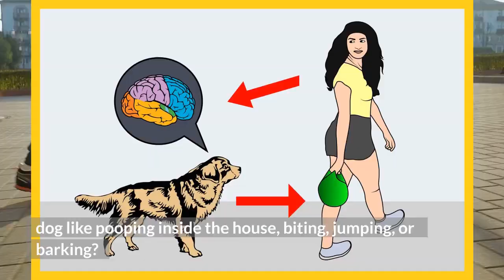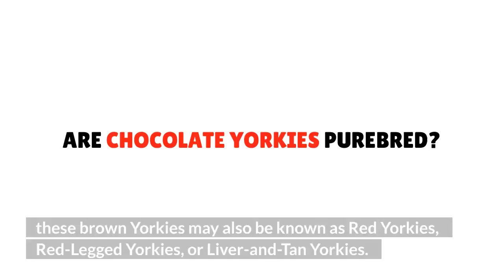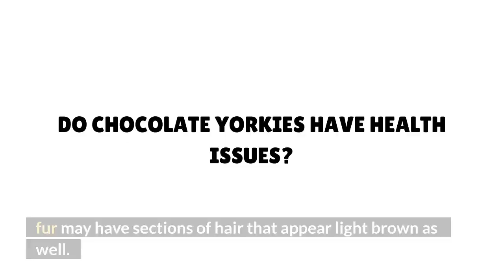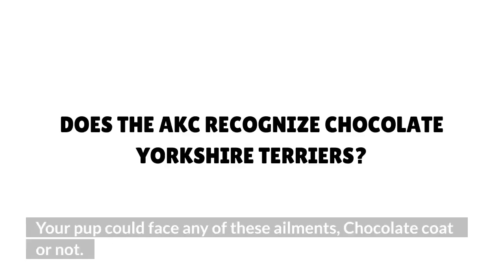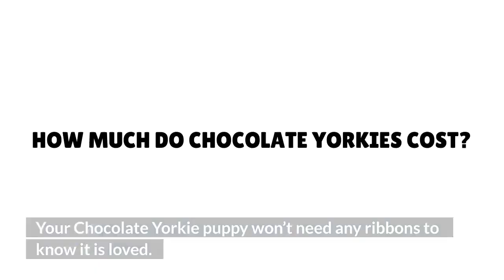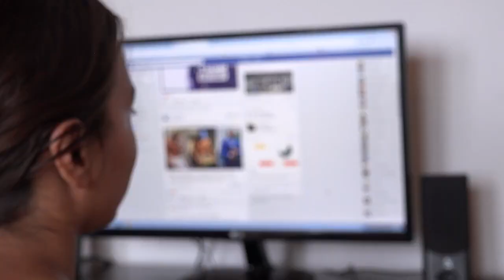Who is a Chocolate Yorkie? | Price, Health, Purebred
Chocolate Yorkies have recessive b allele genes, resulting in a brown Yorkshire Terrier. Chocolate Yorkies are not as rare as you may think, but if you see a Chocolate Yorkie puppy for sale, scrutinize the breeder to ensure the pup’s bloodlines are healthy and pure.

Yorkshire Terriers are known for their glossy, hair-like coats that change colors as the dogs age. The AKC upholds strict standards for appropriate Yorkie colors: black, tan, blue, and gold. But the truth is, Yorkshire Terriers may come in a variety of nonstandard colors.

One of those variations is the Chocolate Yorkie. You’ll learn all about it in this guide.